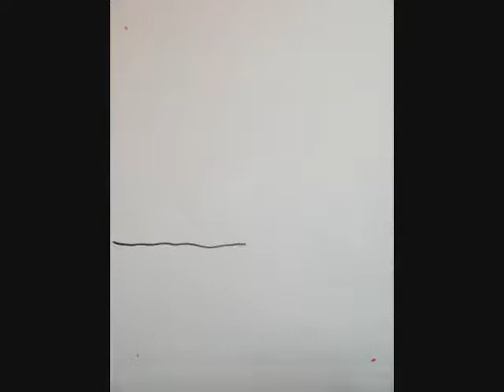What a Wonderful World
This is a Music video for the classic "What a Wonderful World" song by Louis Armstrong.